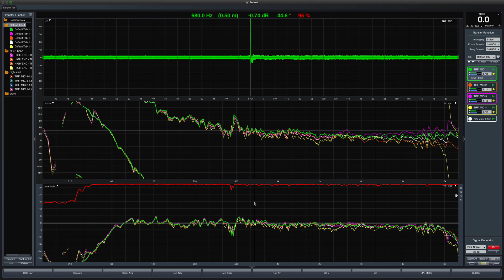fir designer m beta test